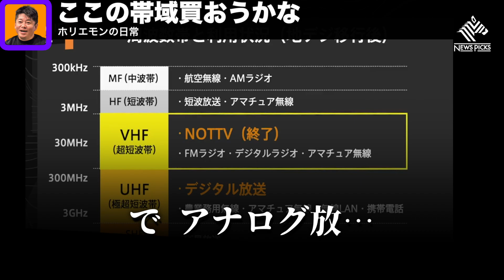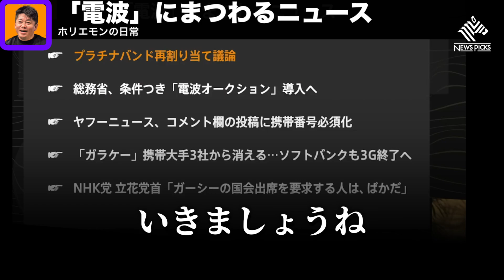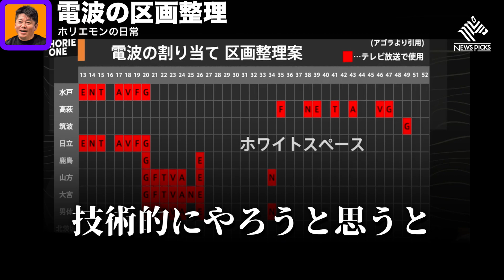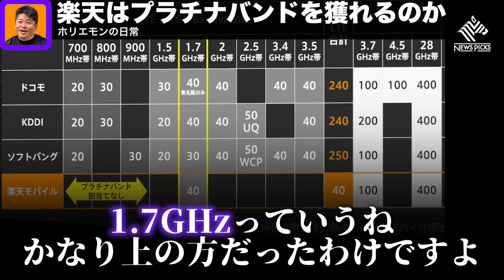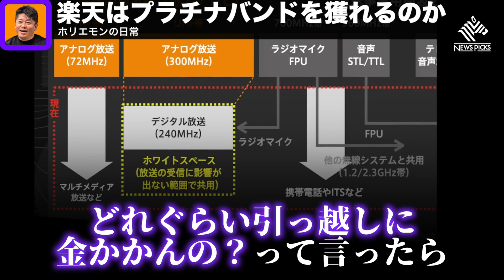楽天モバイルはスタートラインに立てるのか ドコモ KDDI ソフトバンク既存3社と反発する中バンド再割り当ての費用は負担しないと主張する楽天【堀江貴文 ホリエモン 切り抜き】切り抜き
堀江さんおすすめ書籍📘
【ゼロ　なにもない自分に小さなイチを足していく】
【東大から刑務所へ】
【時間革命 1秒もムダに生きるな】
【120歳まで生きたいので、最先端医療を取材してみた】
【お金や人脈、学歴はいらない！　情報だけ武器にしろ。】
【スマホ人生戦略　お金・教養・フォロワー３５の行動スキル】
【99％の人が気づいていないお金の正体】